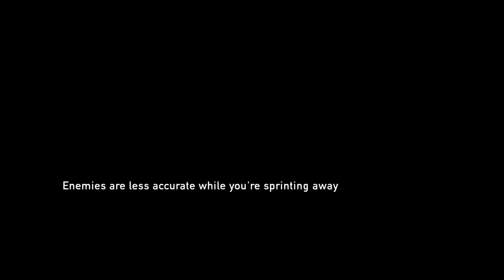The Last of Us™ Remastered_20210726234049